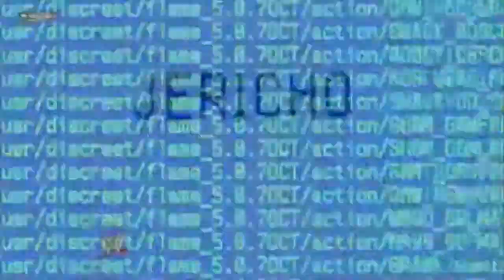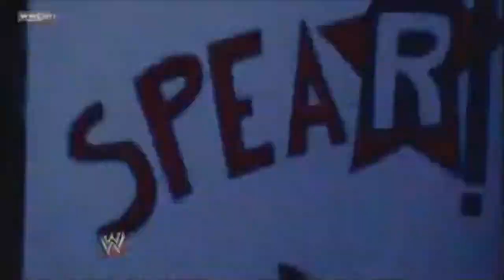WWE WrestleMania XXVI - Edge Vs Chris Jericho Official Promo HD